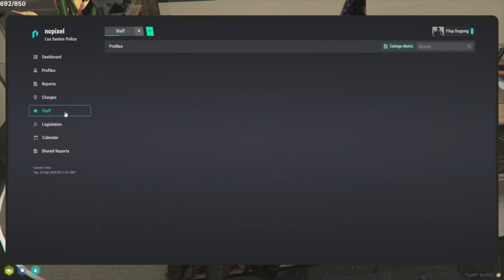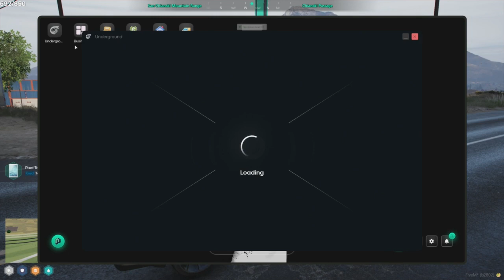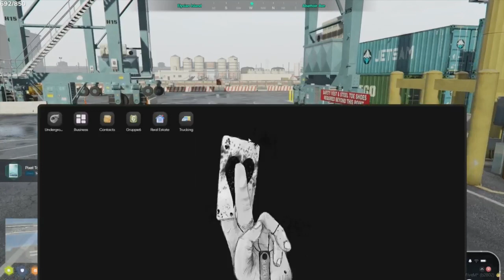Flop Sep 9, 2024 | NoPixel 4.0 1/9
Uploading in parts for your viewing pleasure.